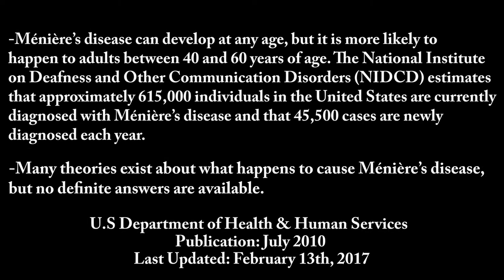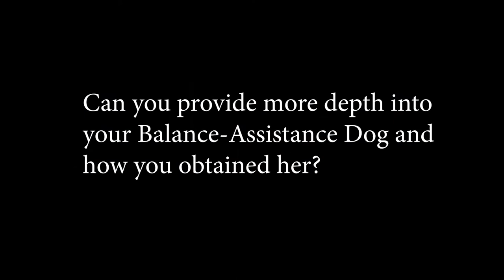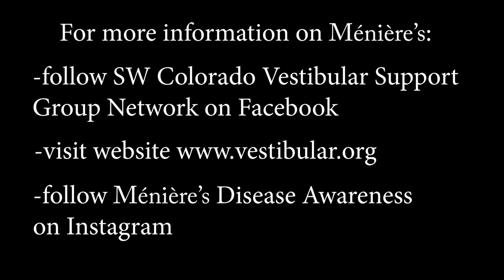Dealing with Ménière's: A Short Documentary Film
This short documentary was a personal project of mine. The documentary describes Ménière's Disease from the perspective of Mechel Meek, my mother, a victim of the disease. I created this short film, so people may know what Ménière's Disease is and how it can affect a person.

My goal of this documentary is to spread awareness to Ménière's Disease. If over 100 people sees this documentary on YouTube, Facebook, or other social media site, then I have achieved my goal. Not many people even know this disease exists and it is has affected hundreds of thousands of people. I hope to change that view with this documentary.

So please, share this documentary, and spread the word, so Ménière's Disease is known to the public and maybe, just maybe, have funding be established in the hopes of finding treatment plans to help the victims.